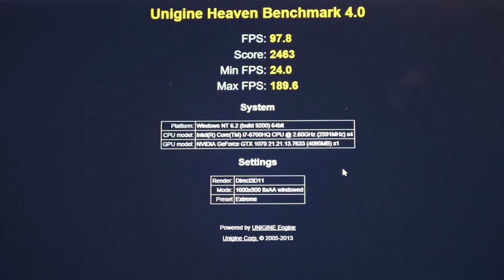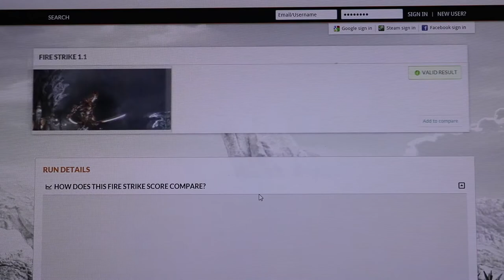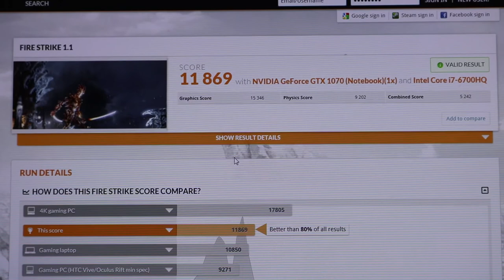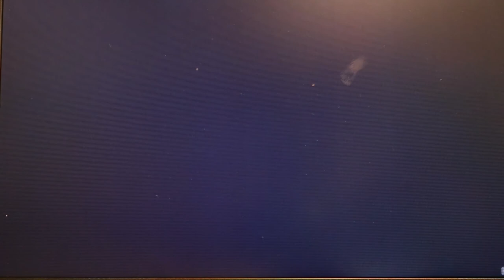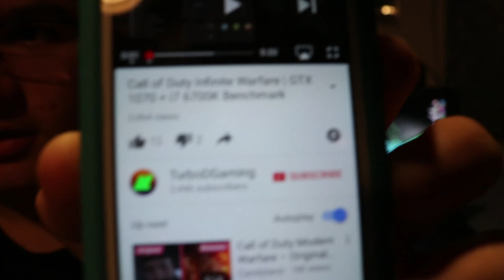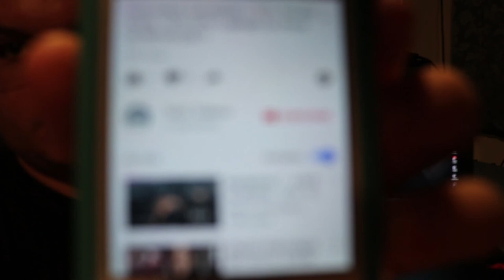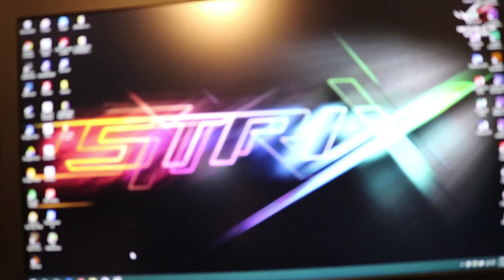THIS LAPTOP OUT PROFORMS A 4K GAMING DESKTOP!!!! (Asus ROG STRIX GL502VS In Depth Review)